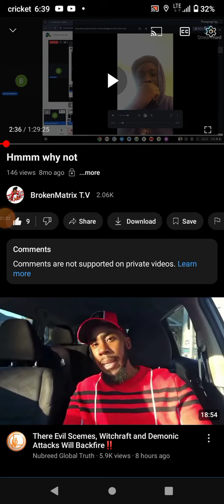cussing out his subscribers be cuz they don't support him and donate